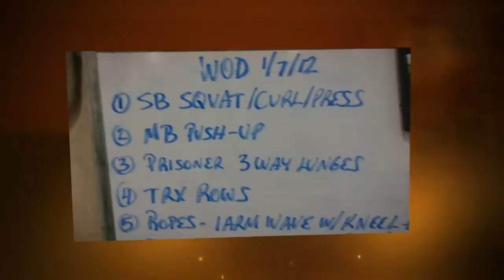San Carlos Gym Boot Camp 1/7/12: New Year's Revolution 6 Station Rotation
248A Harbor Blvd, Belmont, 94002. Lose weight, body fat, tone, increase strength, posture and endurance